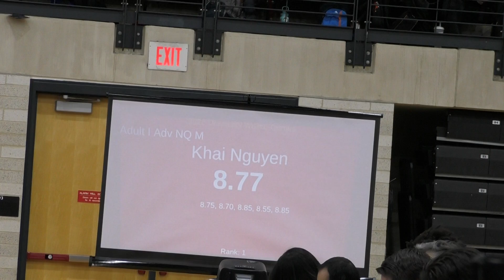[2022 16th UWG] Adult I Adv NQ M - Khai Nguyen